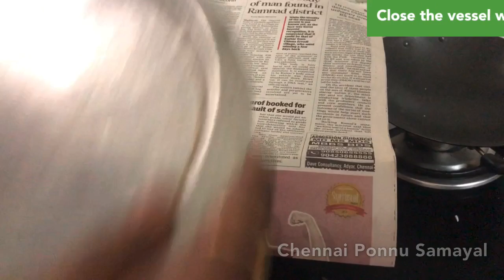Vaniyambadi Chicken Biryani in Tamil | Vaniyambadi Chicken Biryani Recipe in Tamil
Ingredients

Chicken-1 kg

Basmati rice -1 kg (5 cups)[ each cup approx 200 grams)

Chilli powder-2 teaspoon (1 tablespoon)

Curd-150 ml

Cinnamon-1 big piece

Cloves-8

Cardamom-4

Star anise-1

Refined sunflower Oil-220 ml

Ghee-50 ml

Rock salt-2 tablespoon (as required)

Green chillies-8

Tomato-300 grams(4 big sized)

Big onions-400 grams(5to 6 medium sized)

A pinch of lemon yellow food colour

Water-as required

Method:

1.In a pressure cooker add oil and 1 tablespoon ghee

2.Add cinnamon,star anise,cardamom,cloves,sliced onions and green chillies.

3.Saute this with frequent stirring on high flame for 8-10 minutes

4.Add ginger garlic paste,chilli powder,sliced tomatoes and sautéthis for 2 minutes on high flame until the tomatoes turn mushy

5.Add chicken pieces,1 tablespoon rock salt,garam masala,curd,mint leaves,coriander leaves and sauté this on high flame for two minutes by frequent stirring

6.Add lime juice and mix well and pressure cook this for 2 whistles on high flame .Keep this chicken gravy aside.

7.Meanwhile let’s boil the rice:

a. In a heavy bottomed vessel,add sufficient water,1 tablespoon rock salt,1 teaspoon refined oil and allow it to boil

b. Add soaked basmati rice and cook it on high flame until it is 50 percent cooked

Note: when we press the rice u feel it hard but breaks into two

c. Drain rice using strainer.

8.In a heavy bottomed vessel,add a layer of some cooked rice,layer of chicken gravy,layer of rice,layer of chicken gravy.

9.Give the top layer of rice and gravy a slight mix and add remaining ghee.

10.Cover this using paper and plate and place heavy object on top of vessel and place it on Dum on very low flame for 15 minutes

11.Delicious Vaniyambadi Chicken Biryani is ready to serve hot